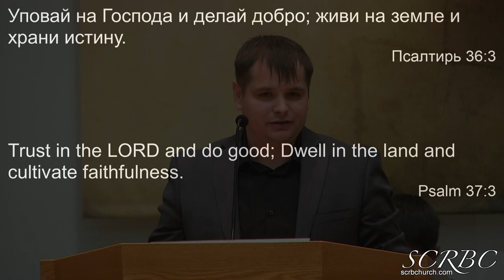02 14 2021 Уповай на Господа И Жалтыр